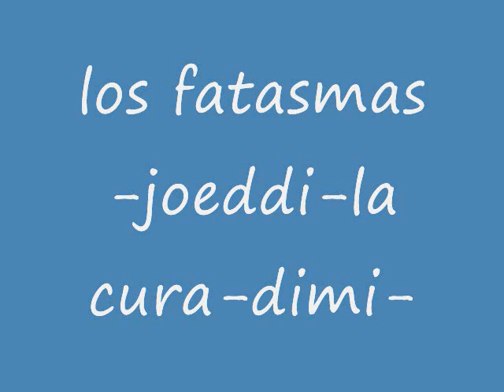wat de je me nou